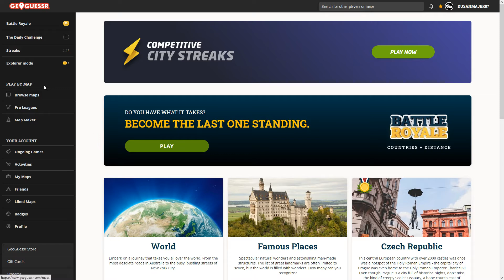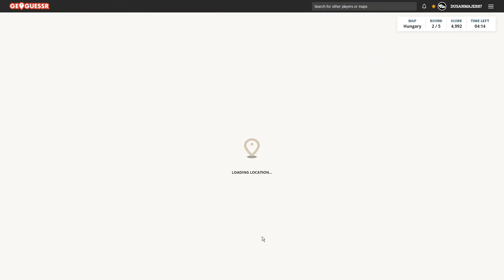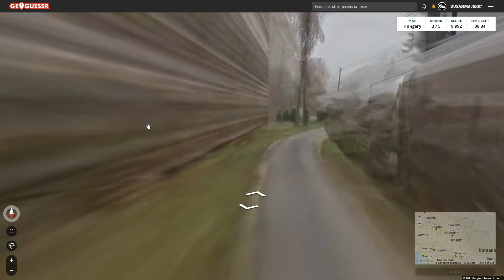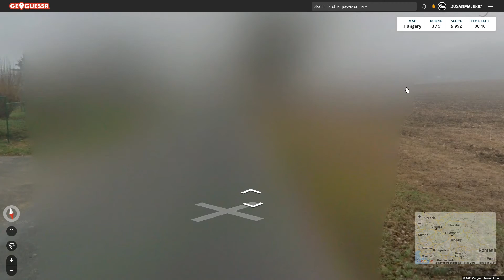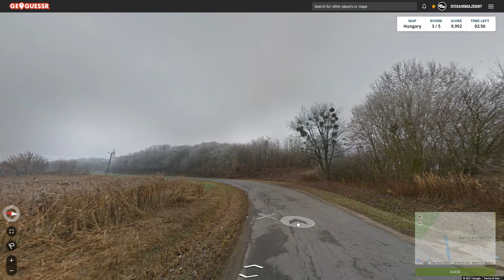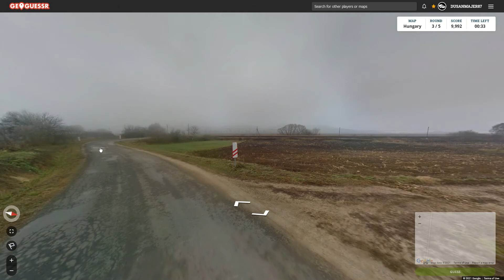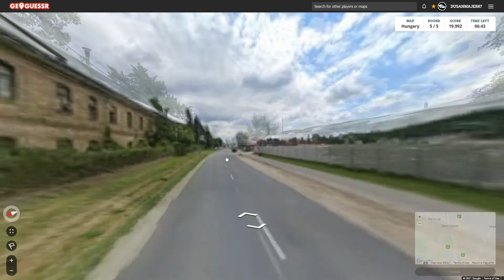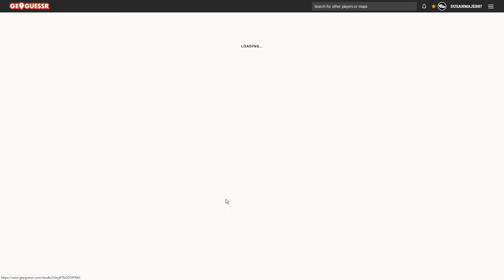Geoguessr - Cesta k dokonalosti #14 - Maďarská republika (1)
Obsah dílu:
0:00 - Uvítání
3:16 - 1. kolo
9:33 - 2. kolo
19:48 - 3. kolo
29:43 - 4. kolo
33:24 - 5. kolo